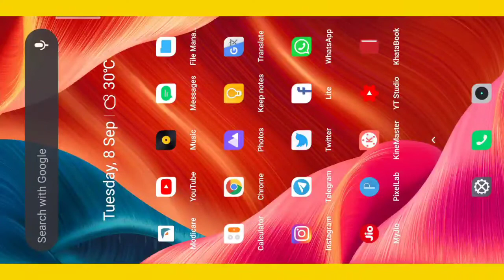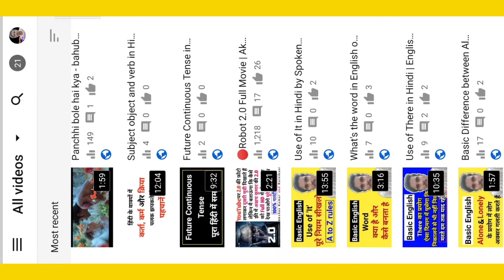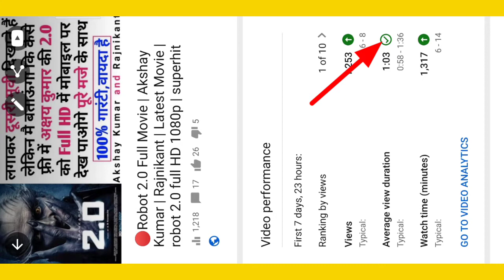YouTube Channel Grow 100% | How To Grow New Youtube Channel | Starting channel grow kaise karen 2022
Friends, Aaj ki iss video mein aapko bataya hai ki starting me YouTube channel ko grow kaise karte hai.

⚠️(Updated on 11/12/2023) : I am sorry dosto, Jo tarika maine iss video me apko bataya hai starting me channel ko grow karne ka vo sahi tarika nahi, koi bhi YouTuber yah tarika bataye to plz unki mat sunanaa.
It's not a correct way to grow in YouTube, Sorry !

➤ दोस्तों, यूट्यूब फेसबुक या ब्लॉक के अलावा भी कई सारे ऑनलाइन पैसे कमाने के तरीके होते हैं उनमें से सबसे आसान तरीका मुझे यह वाला लगा है जो तरीका मैं आपको बताने वाला हूं इसमें आप ज्यादा तो नहीं लेकिन महीने का लगभग ₹1500 से ₹2000 आराम से कमा सकते हैं बिना किसी मेहनत के, जिसमें आपको केवल इस लिंक को शेयर करना है जो कि मैंने नीचे दी हुई है ।
Q - इस लिंक से आप पैसे कैसे कमा सकते हैं ?
A - इस लिंक में जाकर Gmail से आपको अपना अकाउंट बनाना है और फिर अपनी रेफरल लिंक किसी को भी शेयर करना है फिर वह लोग आपकी लिंक से अपना अकाउंट बनाएंगे और किसी अन्य को शेयर करेंगे यही प्रोसेस चलता रहेगा और इसी तरह से सभी को पैसे आते रहेंगे। (यह बिल्कुल सही और आसान तरीका है पैसे कमाने का)😊

Covered Topics : -
• How to grow YouTube Channel
• YouTube Channel Grow kaise karte hain
• starting me YouTube channel kaise grow kare
• starting me views kaise badhaye